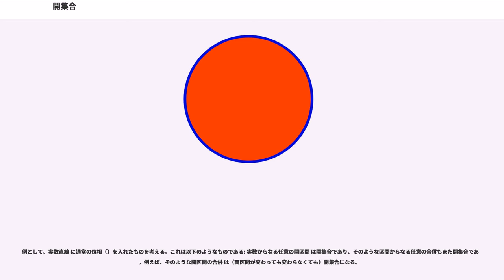開集合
数学のより限定的に言えば位相空間論における開集合（かいしゅうごう、）は、実数直線における開区間の概念を一般化する抽象概念である。もっとも簡単な例は距離空間における場合で、そこでは開集合はその各点においてその点を中心とする球体を少なくとも一つ必ず含むような部分集合として定義される（部分集合が開であることを、それが境界点を一切含まないことと定めても同じことである）。しかし、一般には開集合は非常に抽象的なもので、「開集合の任意個の合併は開集合である」「開集合の有限個の交わりは開集合である」「全体空間は開集合である」という性質を満たす限りにおいて任意の集合族を開集合族とすることができる。これらの条件は極めて緩く、そのため開集合族の選択は並外れて柔軟性を持つことができる。その極端な二つの場合として、任意の部分集合が開集合である離散位相と、空集合と全体集合以外に開集合の無い密着位相を挙げることができる。

しかし実用上は、実数直線における開区間のようなものを開集合として選ぶのであって、開集合の概念は位相空間における点の「近さ」について、距離の概念を陽に定義することを必要とせずに、述べる方法を提供する基本的な道具立てである。開集合族がひとたび決められたならば、近さの概念を言い表すのに用いられる連続性・連結性およびコンパクト性がそれら開集合を用いて定義される。

空間に対する開集合族の選び方の各々は位相と呼ばれる（位相の特徴付けの項も参照せよ）。開集合およびそれを含む位相の概念は点集合位相において中心的な重要性を持つものであるが、数学の他の主要分野における構造化の道具としても用いられる。そのような位相の例には、代数幾何学におけるザリスキー位相（代数多様体の代数的特性を反映する）や、微分位相幾何学における可微分多様体上の位相（空間内の各点が有限次元ユークリッド空間内の開球体に同相な近傍を持つ）などがある。

直観的には、開集合は二点を区別する方法を与える。例えば、位相空間内の一点について、もうひとつの（相異なる）点を含まない開集合がとれるならば、それら二点はと言う。このようなやり方で、同じ位相空間のふたつの集合が「近い」ということを、その空間上に具体的な距離函数を定義することなしに言及することができる。したがって、位相空間は距離空間の一般化とみなすことができる。

実数全体の成す集合 には、自然なユークリッド距離（二つの実数 の違いを測る函数 ）がある。これを用いて、与えられた実数に対して、その実数の近い点（つまり、与えられた実数を として、 からの距離が 内にあるような点）全体の成す集合について述べることができる。本質的に、 と 以内にある点は、 の精度で を近似するものである。着目すべきは、 を常に保ったまま をより小さくしていけば、 をより高い精度で近似する点が得られることである。例えば、 とすれば、 と 内の距離にある点全体は、ちょうど開区間 に属する点（つまり、 から までの任意の実数）の全体になっている。同様に、 とすれば、 と 内の距離にある点全体は開区間 に他ならず、明らかにこちらの点のほうが の場合と比べて精度が高い。

このように、 をどれほどでも小さく定義すれば、 の近似の精度はどれほどでも高くできる。特に、開区間 の形の集合は の近くの点に関するたくさんの情報を与えるものとなる。そこで、具体的なユークリッド距離の代わりに、このような集合を に近い点の記述に用いることができる。この画期的な考えは広範にわたって重大な結果を持たらす。特に、 を含む（ ではない）別な種類の集合の集まりを定義することで、 とほかの実数との距離に関する異なる結果を求めることができる。例えば、そのように「距離を測る」集合は のみと定めれば、 を近似する精度はこの ただ一つなのであるから、 の元である任意の実数が に近い（ある意味では、 と任意の実数との距離が であると思える）ということになる。このような測り方はつまり、 に入るならば に近く、 に入らないならば に近くない、という二択条件と考えればよい。

一般に、 の近似に用いる、 を含む集合族として近傍系について言及することになる。開集合は、近傍系の元として表れてくる。実は、これらのことは実数の集合 に限らず任意の集合 に対して一般化することができる。その場合、集合 の与えられた点 に対して、 の近似に用いる の「周囲」の（つまり を含む）集合の族を定義することができる。もちろん、そのような族...